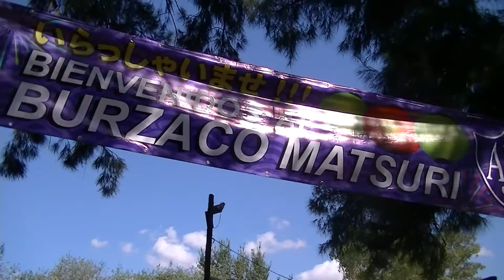VAMO PA AYÁ - MATSURI BURZACO 2017